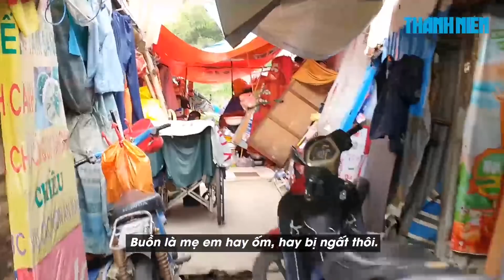Chữ hiếu của chàng trai đẩy mẹ già 77 tuổi đi nhặt ve chai ở Sài Gòn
Cả xóm Ruộng (quận Bình Thạnh, TP.HCM) đều cảm phục chữ hiếu của anh Phạm Duy Hưng (31 tuổi, quê Ninh Bình) vì tối nào anh cũng đẩy mẹ già 77 tuổi đi nhặt ve chai khắp các ngả đường ở Sài Gòn.

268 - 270 Nguyễn Đình Chiểu, Phường 6, Q.3, TP HCM